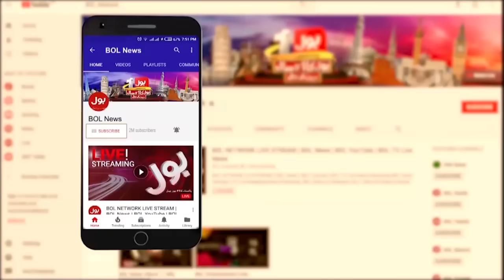Karachi Shutter Down Strike | BOL News Headlines At 2 PM | Karachi Latest Update